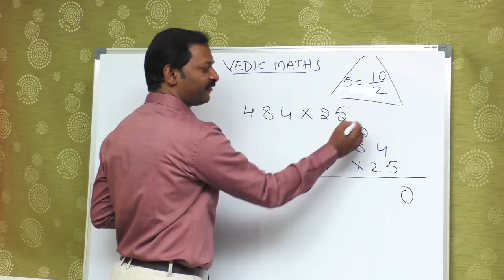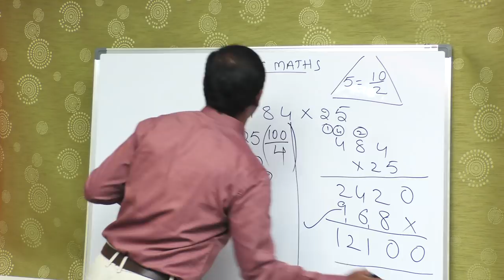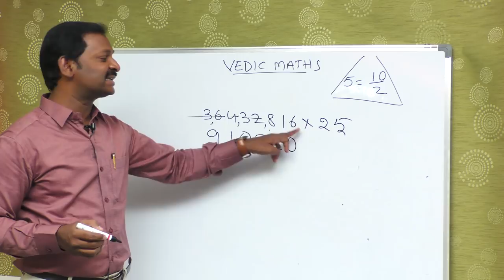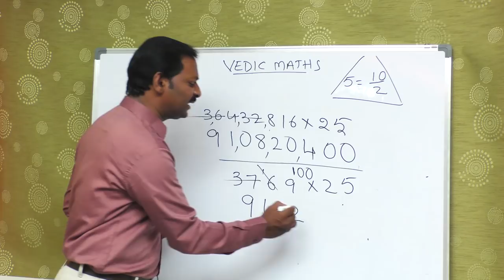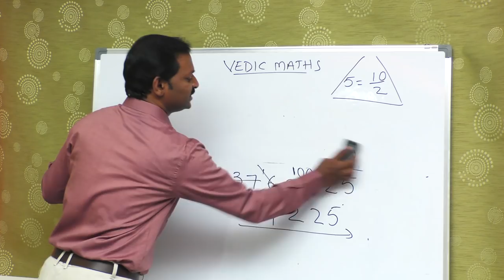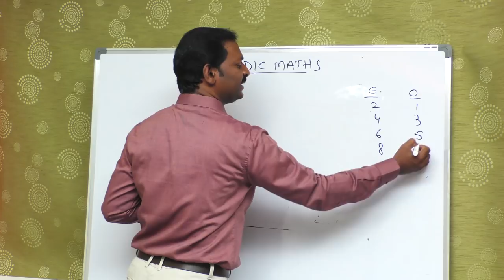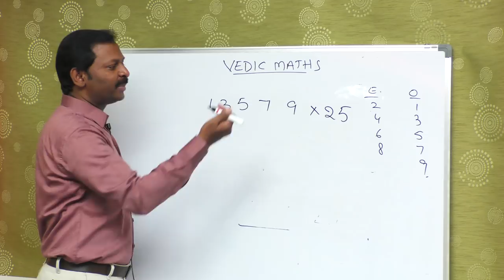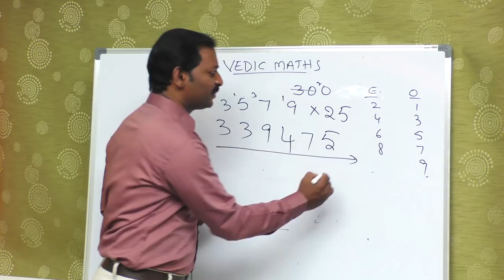Maths Tricks: Vedic Maths Multiplication Tricks || Maths Shortcuts || SumanTV Education